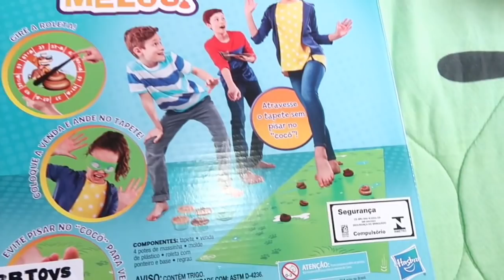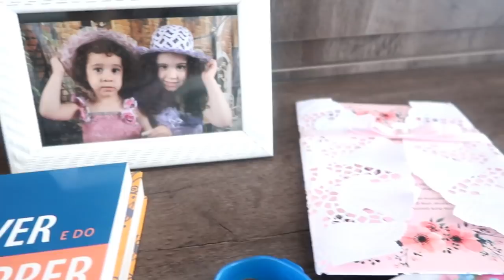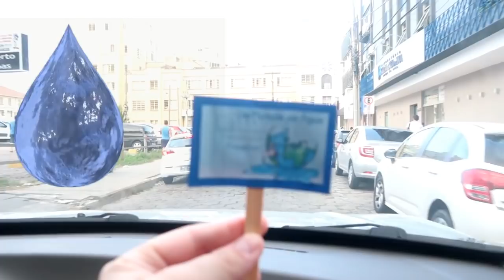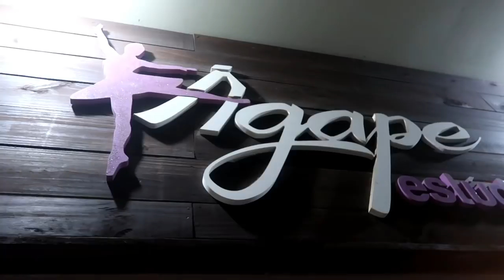LARA E LÍVIA NA AULA DE BALLET E A MINHA ROTINA COMPLETA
Apareceu uma corujinha na nossa casa e ela não quer mais sair daqui. Filmei minha rotina de mamãe e o dia de ballet da Lara e da Lívia. Esse vlog está bem legal e espero muito que vocês gostem, foi gravado no dia da água e a Lara ganhou uma gelatina azul da professora para celebrar esse dia. Confira no vídeo e não esqueça de deixar o seu like!

👉 Se inscreve também em nosso outro canal:
Lara e Lívia